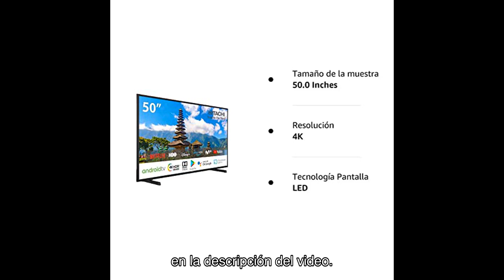Reseña de la Hitachi 50HAK5450: Android Smart TV 50 Pulgadas, 4K Ultra HD, HDR10, Dolby Vision, Blue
➡️➡️ Ver este producto en amazon

 En esta reseña, te presento la Hitachi 50HAK5450, una Smart TV con Android de 50 pulgadas que ofrece una calidad de imagen impresionante en resolución 4K Ultra HD. Descubre cómo la tecnología HDR mejora los contrastes y disfruta de una experiencia cinematográfica con Dolby Vision HDR. Además, podrás enviar contenido desde tu móvil o tablet gracias a Google Chromecast integrado y controlar el televisor con Google Assistant. Accede a más contenido a través de Google Play y disfruta de tus aplicaciones favoritas como Netflix, HBO, Youtube y más. Con WiFi y Bluetooth, múltiples puertos HDMI y USB, esta TV tiene todo lo que necesitas. ¡No te pierdas esta reseña y adquiere la Hitachi 50HAK5450 en Amazon ahora mismo!

 ¡Hola a todos! ¡Bienvenidos de nuevo a mi canal de YouTube!

Hoy les traigo una reseña muy emocionante sobre un producto increíble que encontré en Amazon.

Se trata del Hitachi 50HAK5450, un Android Smart TV de 50 pulgadas con resolución 4K UHD, HDR10, Dolby Vision, Bluetooth, Google Play, Chromecast integrado y compatible con Google Assistant y Dolby Atmos.

¿Es una verdadera joya tecnológica?

Antes de entrar en detalles, déjenme decirles que este producto ha recibido una valoración promedio de 3.7 estrellas de un total de 83 valoraciones. Así que, claramente, ha dejado una buena impresión en muchos usuarios.

Comencemos hablando de la calidad de imagen. La pantalla 4K UHD eleva la resolución del contenido que estés viendo, brindando imágenes fluidas y con máximo detalle. Además, la tecnología HDR mejora los contrastes de la imagen, oscureciendo los negros y aumentando el brillo de los blancos. Pero lo mejor de todo es que cuenta con Dolby Vision HDR, lo que proporciona una experiencia de visualización cinematográfica de gran realismo a tus películas y series preferidas. Te sentirás como si estuvieras en el cine.

Pero eso no es todo, este televisor también cuenta con Google Chromecast integrado, lo que permite enviar contenido desde tu móvil o tablet directamente al televisor. ¿Es genial para compartir tus vídeos y fotos favoritas con amigos y familiares? Además, el TV es compatible con Google Assistant, lo que significa que puedes usar tu voz para buscar canales, programas o incluso controlar el televisor desde tu asistente de Google. ¡Es como tener tu propio cine en casa!

Y no podemos olvidarnos de Google Play. Con